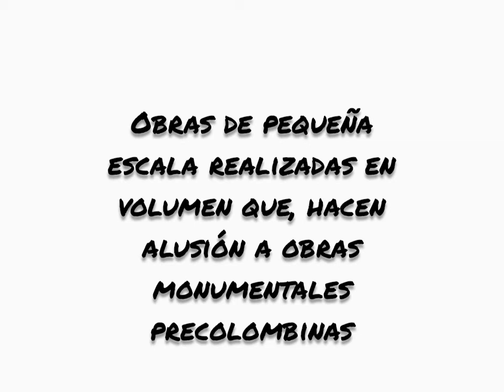Plástica, Yente: esculturas con inspiración precolombina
Hoy conocemos obras escultóricas de “Yente” Eugenia Crenovich artista moderna argentina. Esculturas realizadas en celotex y madera que,  hacen alusión a objetos provenientes de las culturas precolombinas (sobre todo los monumentos precolombinos como los menhires, los tótems). Algunas son más abstractas y en otras se pueden reconocer figuras humanas o animales, pero todas tienen formas geométricas talladas.